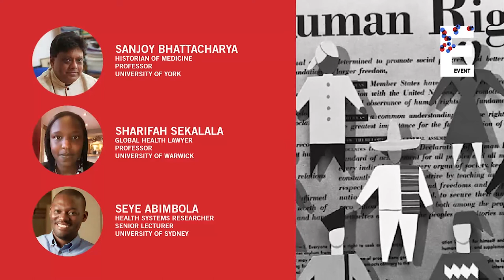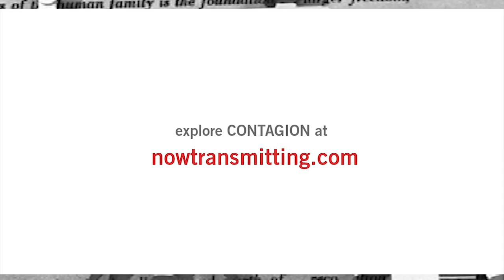Human Rights and Knowledge During Crises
Panellists:
Sanjoy Bhattacharya
Seye Abimbola
Sharifah Sekalala

As countries around the world impose emergency measures to combat the spread of COVID-19, it becomes important to interrogate the impact of these measures on vulnerable communities. This panel discusses how human rights, and the production of knowledge are framed within the current global health crisis.